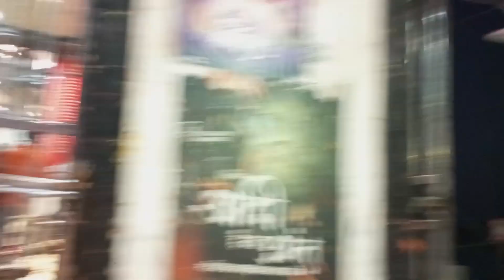8 march permanent Mandir har har Mahadev video new video